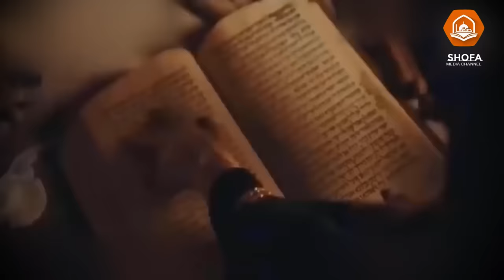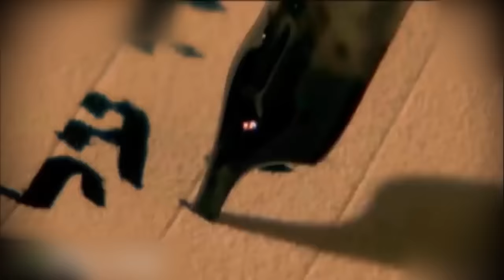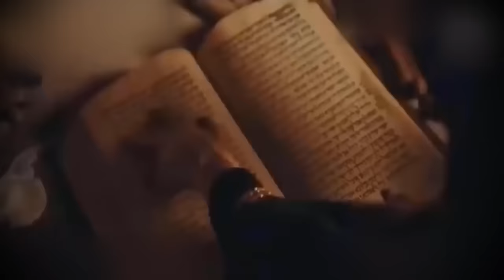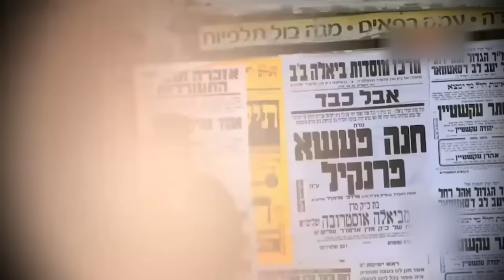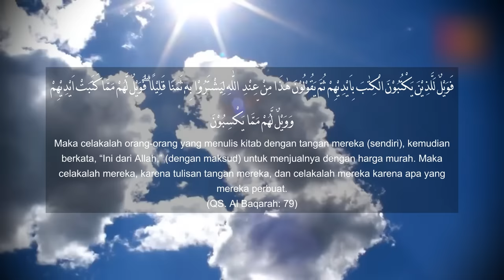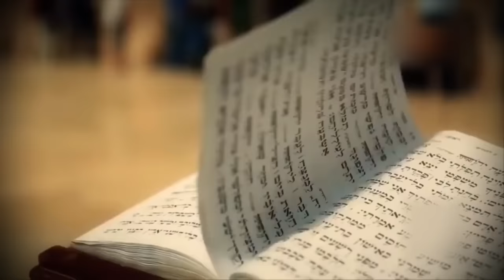Peninggalan Nabi Sulaiman yang Diincar Israel, Terkubur di Bawah Masjidil Aqsha?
Orang-orang Yahudi banyak menyebutkan tentang Haikal Sulaiman atau Kuil Sulaiman yang mereka klaim berdiri di tempat berdirinya Masjidil Aqsha. Bagaimanakah sebenarnya hakekat haikal tersebut?